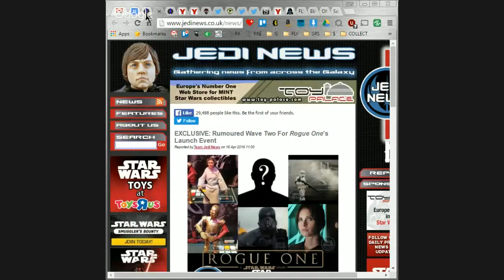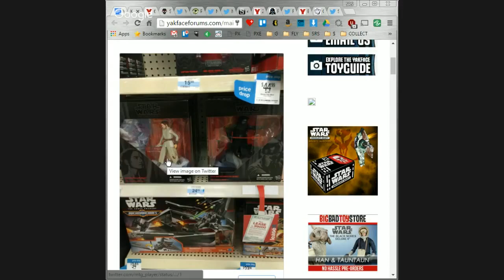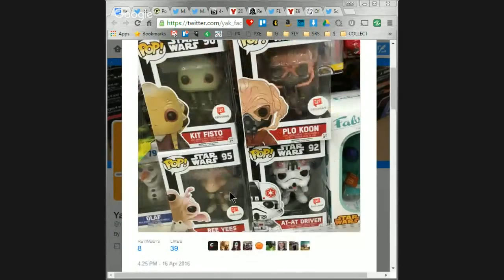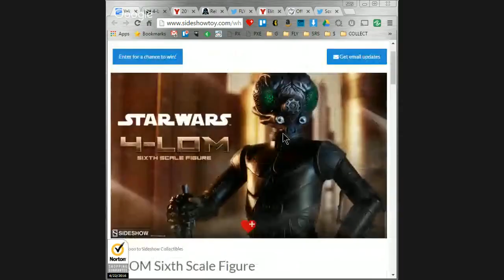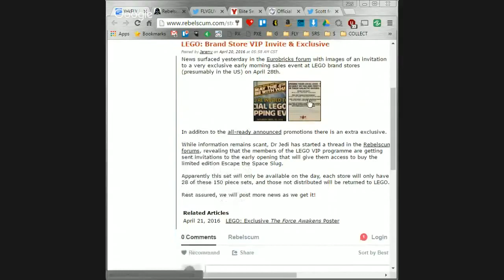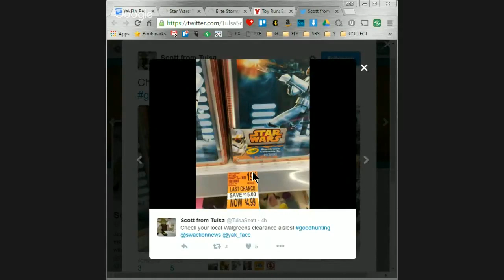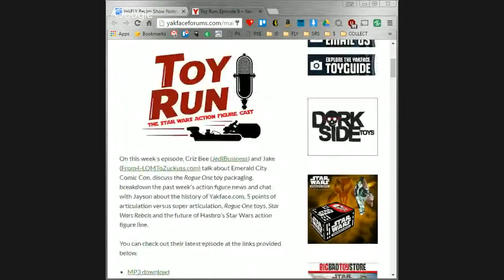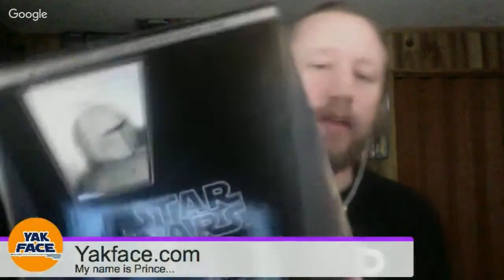The Realm Recap Episode 94 - Little White Boba Fett